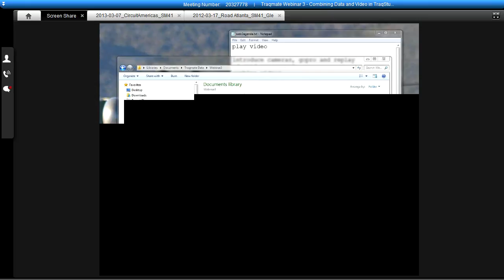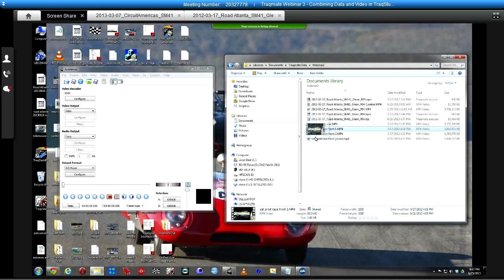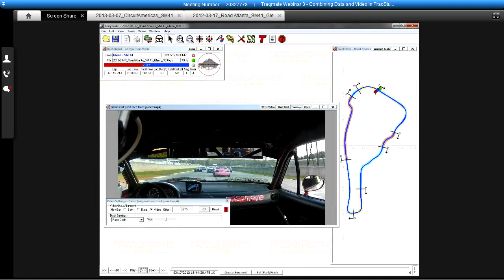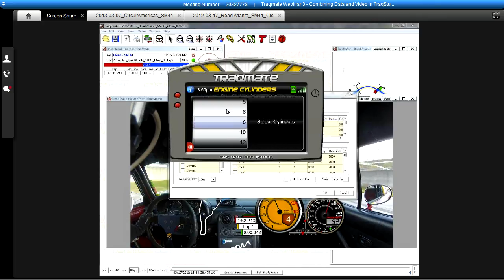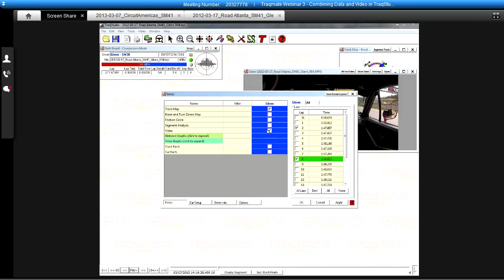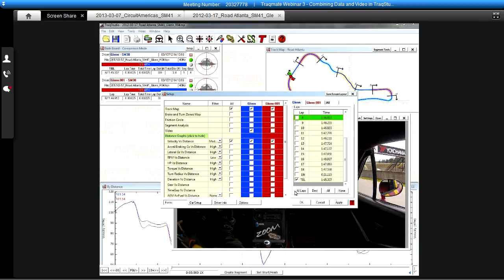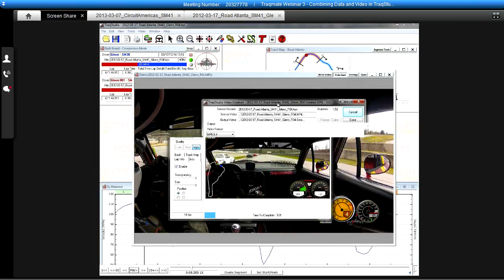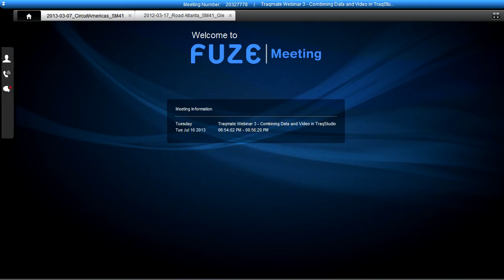Webinar 3 Combing your Data and Video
Webinar 3 Combing your Data and Video - How to create video with a data overlay and create comparisons.